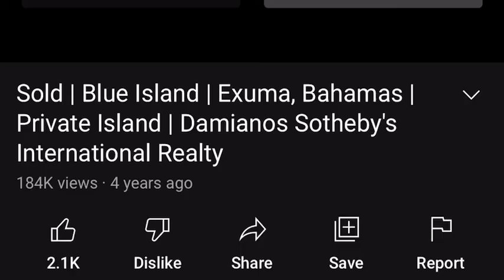Check out Blue Island-Bahamas private island series